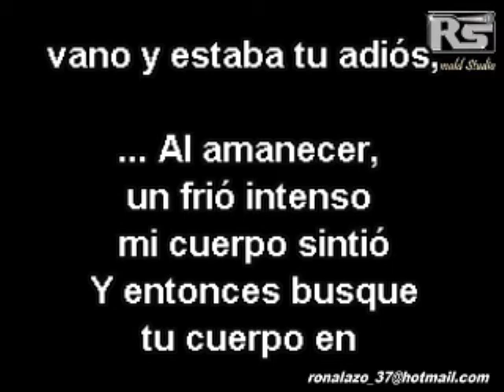El Varon De La Bachata - Que Sera De Mi - Karaoke